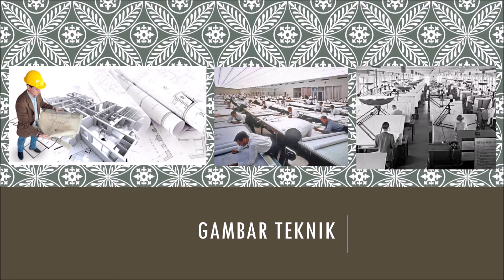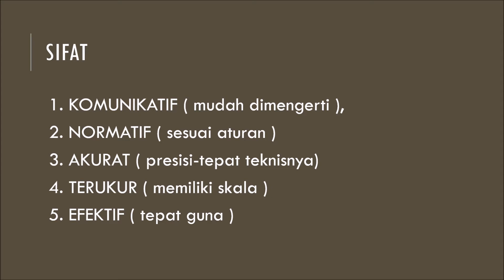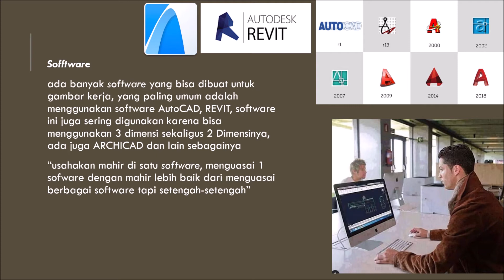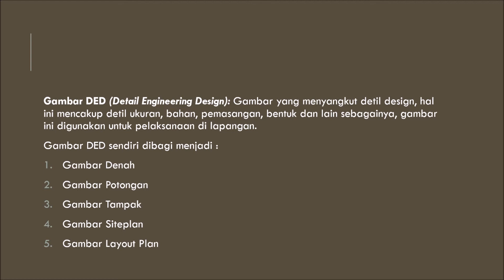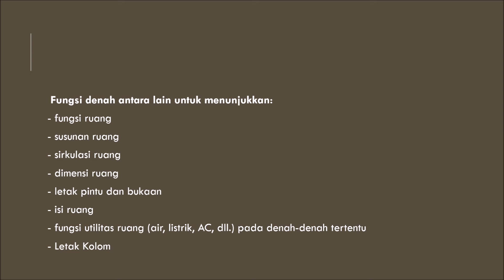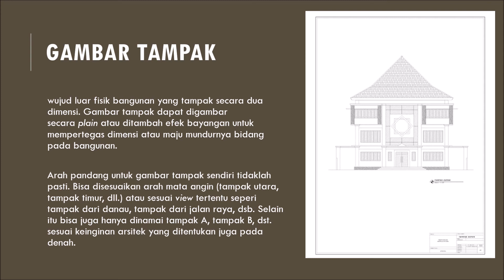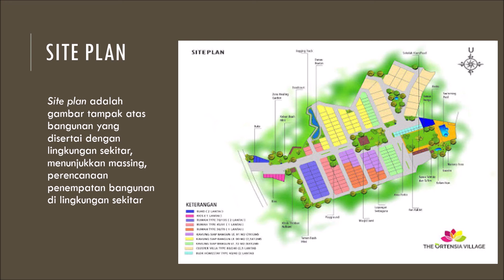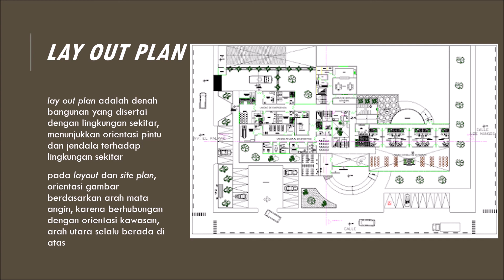[MENGGAMBAR REKAYASA STRUK BANG I]Pertemuan 07: Definisi Gambar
Selamat Sore, Om Swastiastu,
Selamat datang di video pembelajaran MK Menggambar Rekayasa Struktur Bangunan I, Prodi Teknik Sipil Fakultas Teknik Universitas Ngurah Rai.
Absensi diselenggarakan sesuai dengan petunjuk di group WA.
Selamat mendengarkan.
Terima kasih.